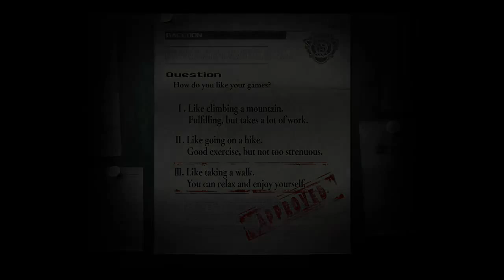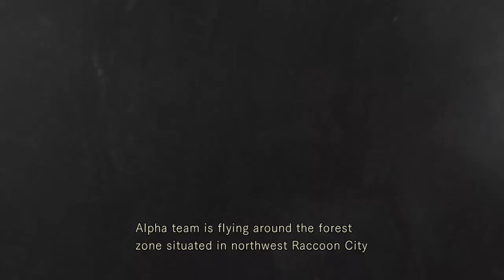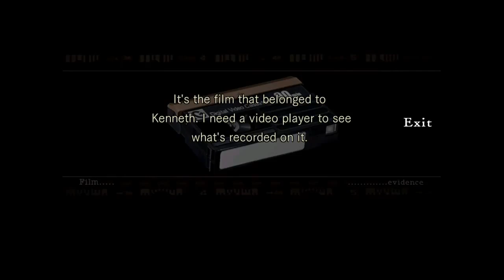Resident Evil HD Playthrough Part 1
Resident evil HD playthrough